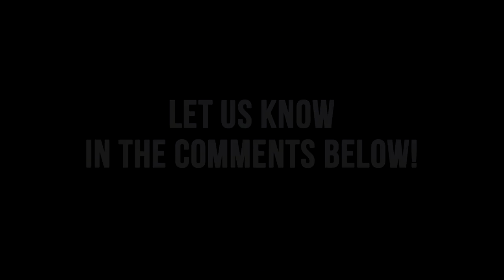WWE 2K18: Women's Roster DLC